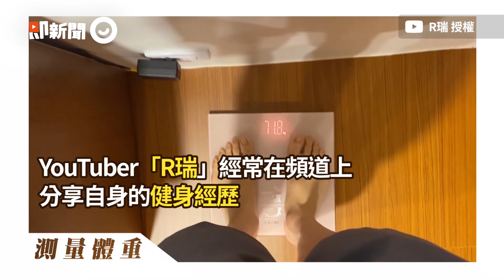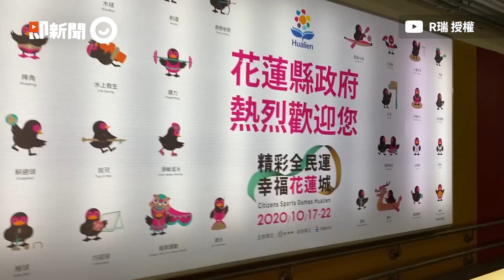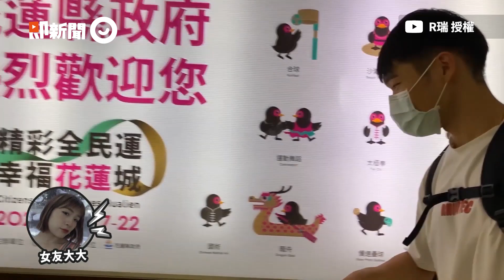90kg男苦練8個月變肌肉猛男 登健體舞台奪冠｜運動｜改造｜身材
☑影片授權：@R瑞-e1h